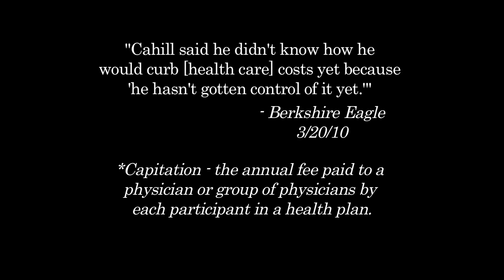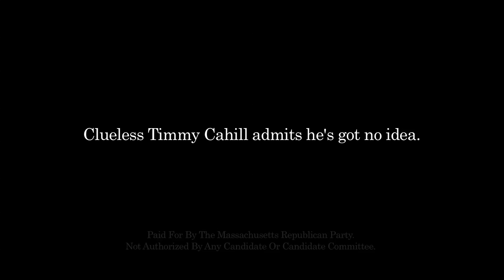Clueless Timmy Cahill Admits He's Got No Idea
Tim Cahills appearance on WRKOs Tom & Todd Show on Tuesday morning (3/30) once again makes it clear that Cahill is unprepared to serve as Massachusetts chief executive. Clueless Timmy Cahill indeed.